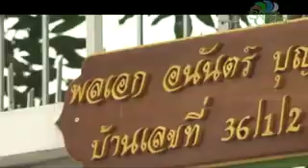ทีวีสีเขียวสัญจร พลเอกอนันต์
ทีวีสีเขียวสัญจร ร่วมแชร์ประสบการณ์ผู้ใช้น้ำหมักป้าเช็ง จากทั่วประเทศไทย